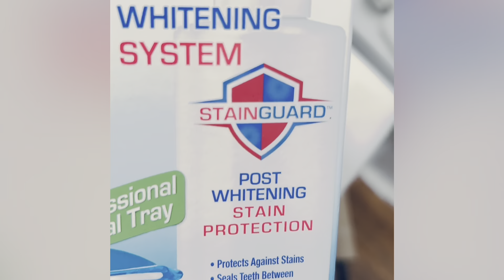Inexpensive Teeth Whitening Gel that Works for Me 🦷👌